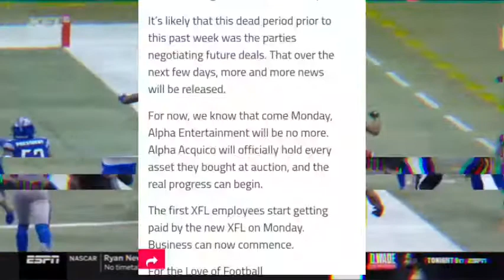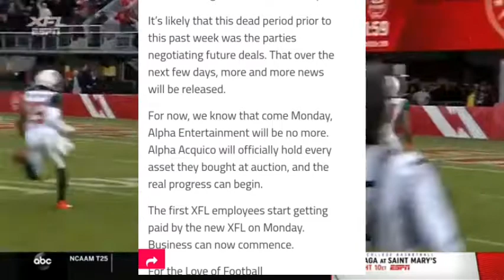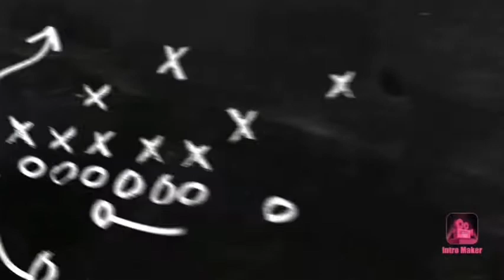BOMBSHELL XFL NEWS REPORT!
BOMBSHEL news report shows on monday the new owners take full control!